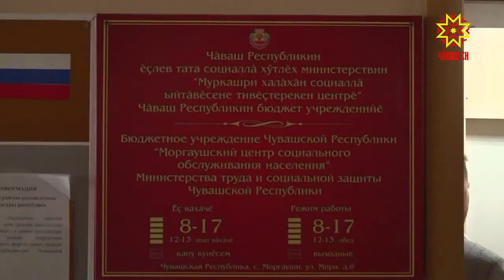Вручение продовольственных наборов в Моргаушском районе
Специальные продовольственные наборы, собранные для инвалидов I-II группы старше 65 лет, доставлены в районы. Часть из них волонтеры уже передали получателям. Сегодня еще несколько наборов доставили жителям Моргаушского района.